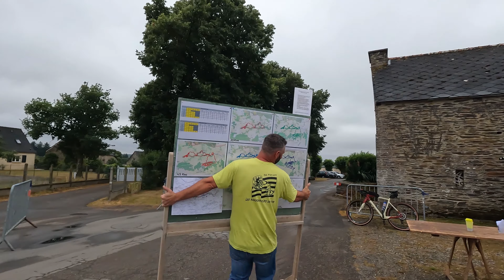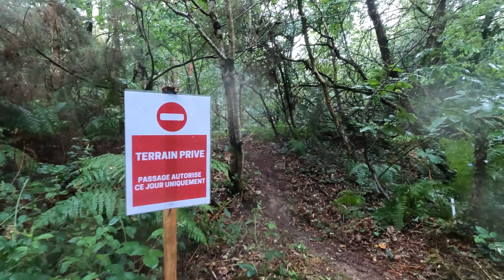VTT Porcaro 2022